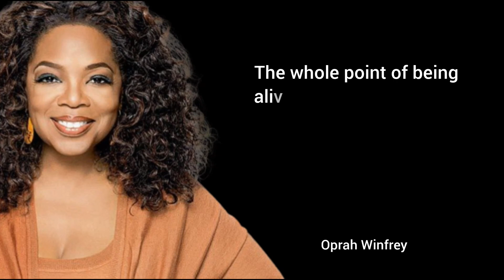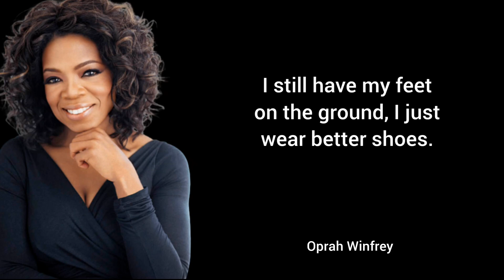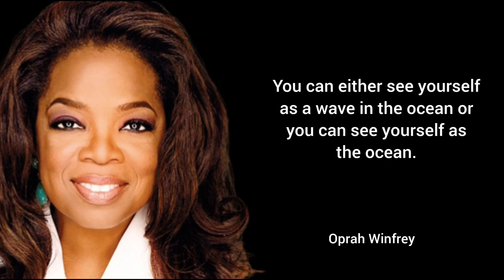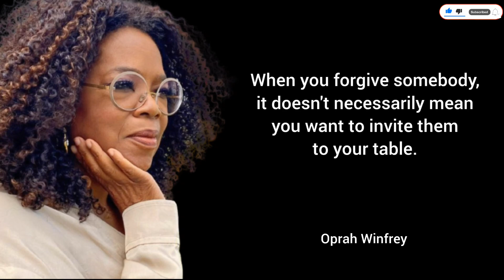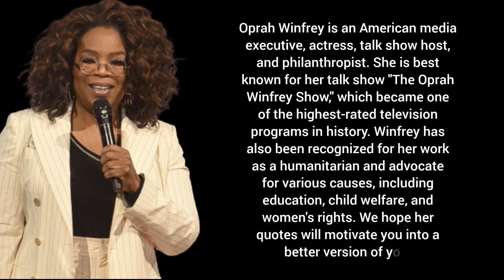35 Oprah Winfrey Quotes That Will Change Your Life Forever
Get ready to be inspired by the one and only Oprah Winfrey! In this video, we have compiled 35 of her most powerful and motivational quotes that are guaranteed to leave you feeling uplifted and motivated. Oprah Winfrey is a media mogul, talk show host, actress, philanthropist, and so much more. She has inspired millions of people around the world with her words of wisdom and her incredible life story.

Whether you're looking for inspiration to chase your dreams, overcome obstacles, or simply live your best life, Oprah's quotes are sure to provide the motivation you need. From her insights on gratitude and resilience, to her advice on self-love and personal growth, Oprah's words will leave you feeling empowered and ready to take on the world.

oprah Winfrey quotes doing the best at this moment